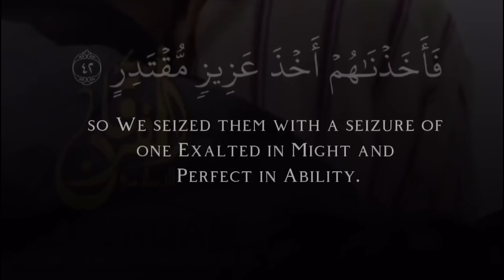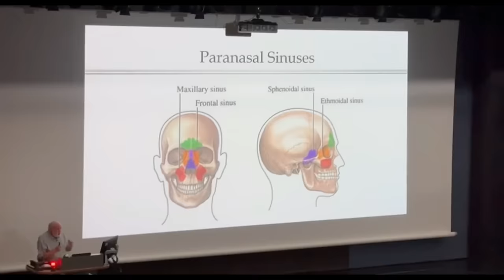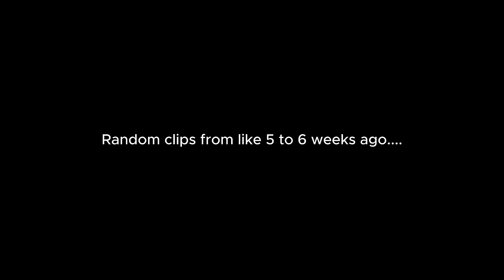Victory comes from Allah (Palestine vlog)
Victory comes from Allah so make duah, donate to charity as much as you can and also raise awareness about the situation.

Beautiful recitation from Mohamed Al-Mostafa Al-Shaibani محمد المصطفى الشيباني: This is his Instagram

Links to Donate to Palestine, help our Muslim brothers and sisters and Allah will help you: